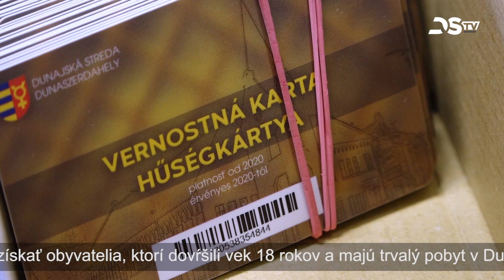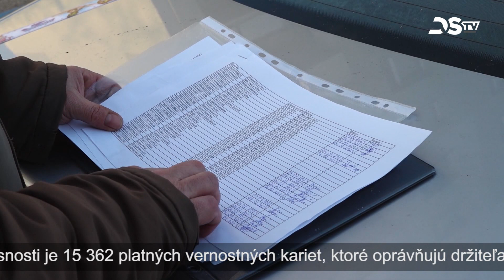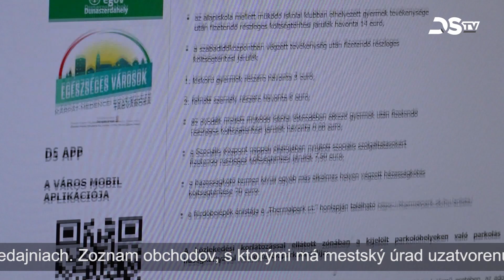Vernostnú kartu doručovali obyvateľom, ktorí nemajú žiadny dlh a doteraz kartu nemali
Mestský úrad v uplynulých dňoch doručoval vernostnú kartu obyvateľom, ktorí nemajú voči mestu žiadny dlh a doteraz takúto zľavovú kartu nemali. Tým, ktorí v uplynulých rokoch vernostnou kartou disponovali, nemali žiadny dlh a aj v roku 2022 zaplatili všetky dane a poplatky, nová vernostná karta nebude vydaná. Ich doterajšia karta totiž naďalej zostáva v platnosti.